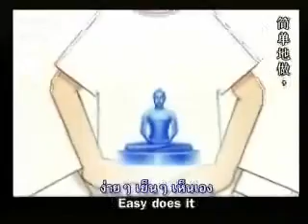ง่ายๆสบายๆ